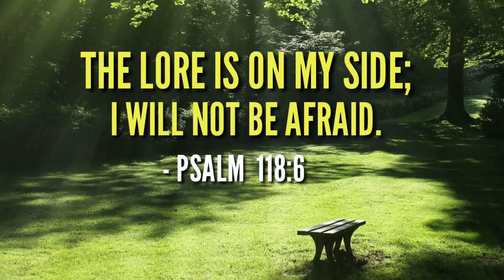Sucat Parañaque Road Tour | Suzuki Dzire AGS 2022 | @brianbetechannel | Roadtrip | Philippines